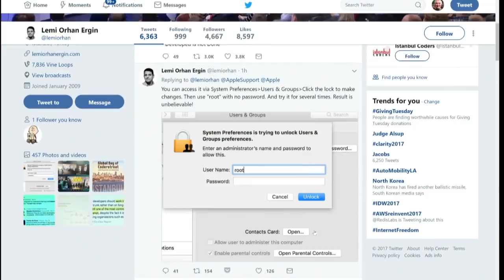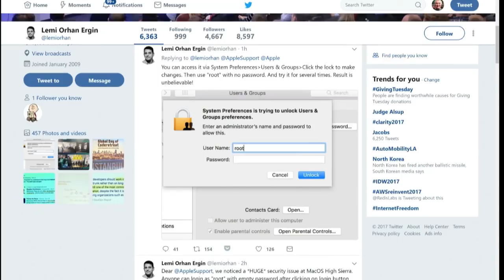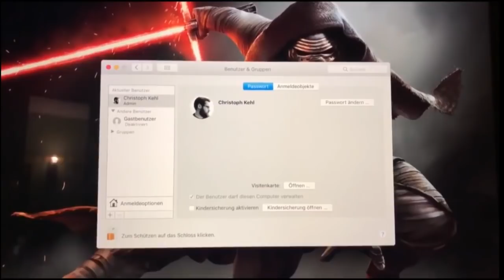MacOS High Sierra: Get Root Without a Password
If you have a Mac with High Sierra, don't take your eyes off of it until you fix this flaw. Otherwise, anyone with access to your computer can login as root without a password, and do whatever they want with your computer and any passwords you have in your Keychain.